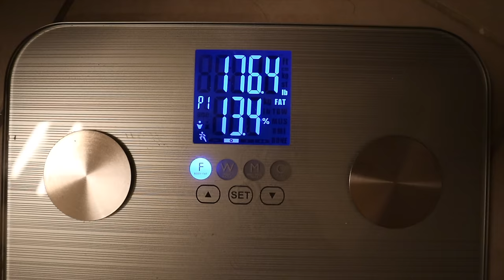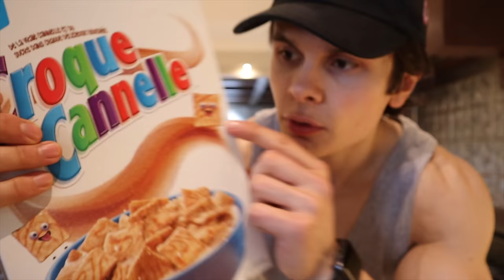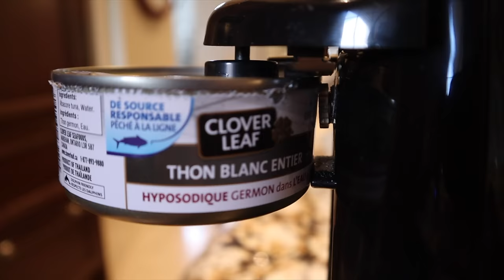I Tried Intuitive Eating For 7 Days...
This week I ditched the food scale and the diet mentality and adopted an intuitive eating approach! With intuitive eating, you don't count your calories. Instead, you listen to your internal hunger and fullness cues to dictate your eating habits.

I take you throughout my week vlog style and show you what I eat in a week. As well as teach you more about intuitive eating and tips to be successful at it!

MUSIC CREDS:
WT INTRO MUSIC by- Prod. Riddiman- Waves
Morning Routine by Ghostrifter Official
Artist: Liam Thomas & Faodail
Title: Be Still